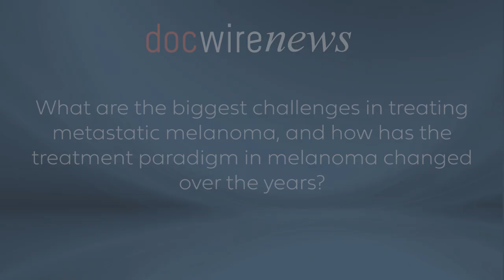Dr. John Fruehauf on the Best Therapies for Metastatic Melanoma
DocWire News spoke with Dr. John Fruehauf, field medical director at Evolent, who provided an in-depth overview of the history of treating melanoma, the current treatment paradigm in metastatic melanoma, and about promising trials and therapies on the horizon in this disease space.